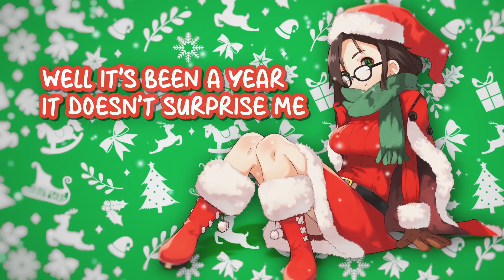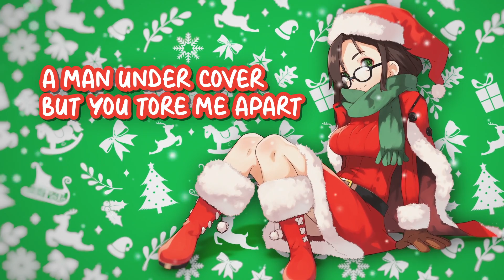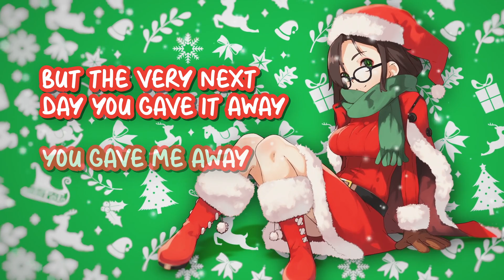Last Christmas [Wham! Cover] Sophie Sloane, MicJaiy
💖🎤 AVAILABLE NOW! 🎤💖

▶ Vocals ⤑ Sophie Sloane
▶ Instrumentation / Mixing ⤑ MicJaiy
▶ Music Video ⤑ Artificial Dogma